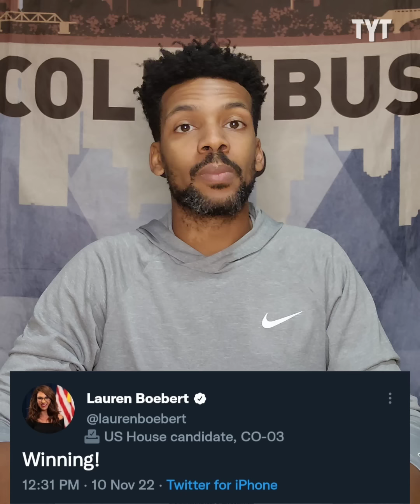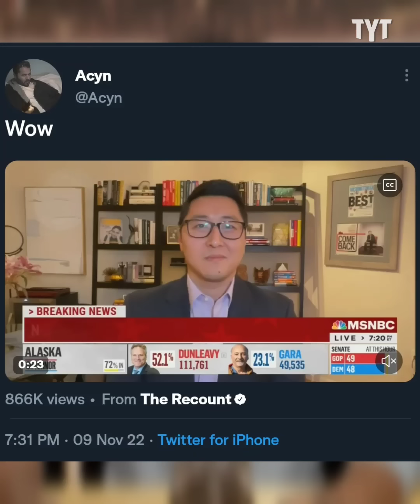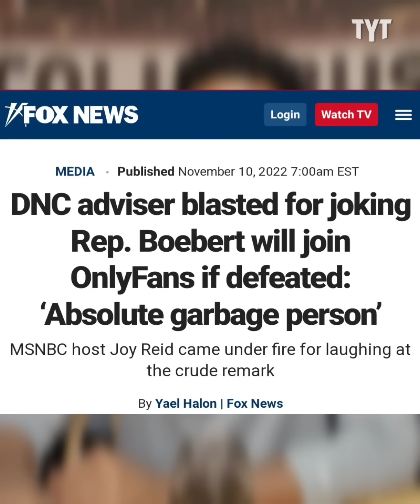Lauren Boebert Gets BRUTALLY ROASTED By MSNBC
In the wake of Lauren Boebert's potential midterm loss, an MSNBC contributor offered his thoughts on what Boebert should do next. Jeff Wiggins breaks it down on Rebel HQ.